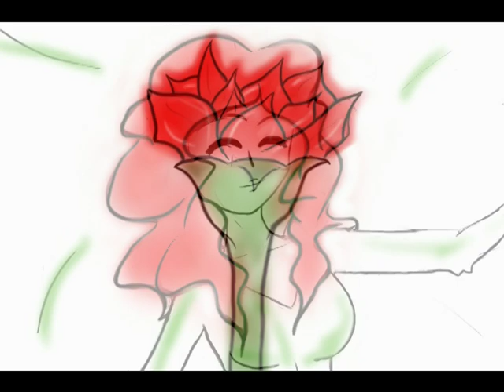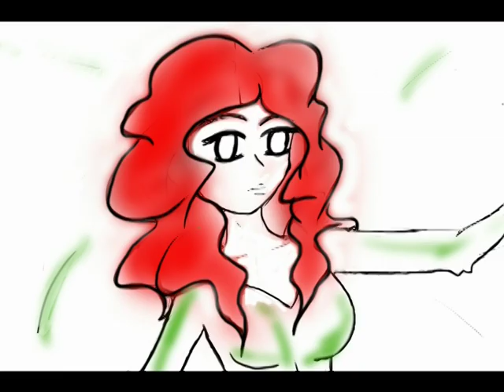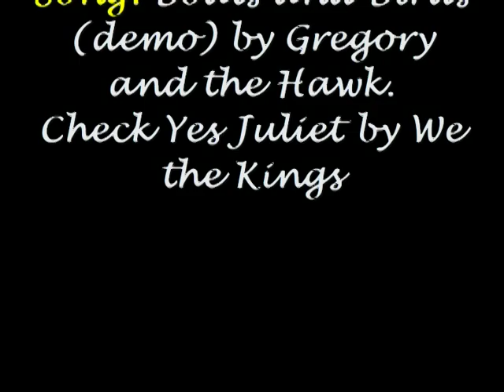The Little Prince & the Rose ( Le Petit Prince et la Rosa)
The Little Prince is a book written and illustrated by Antoine de Saint-Exupéry.

In the book the Little Prince has a Rose that lands and then lives on his asteroid. But he goes away and explores different planets and asteroids. But while the Little Prince is on Earth (holding a discussion with a man) he realizes that the Rose had 'tamed' him. But the Rose (when the Prince left) would not let him see her tears.

I made this for a project, i loved the Roses and the Little Princes' relationship! Eventhough it was not one of the main messages in the book. Ah anyways... here it is. I used Adobe Photoshop 7 Elements, MAGIX Movies on DVD 7, iTunes and a BAMBOO tablet by Wacom.

Sorry the drawings are so bad! I was rushed to finish this in 2 hours when it should have taken me another day!!!
Song: Boats and Birds by Gregory and the Hawk.

Don't flame and comments are appreciated!

I TAKE NOOO CREDIT FOR ANY SONGS USED AND ESPECIALLY NOT THE BOOK!!!